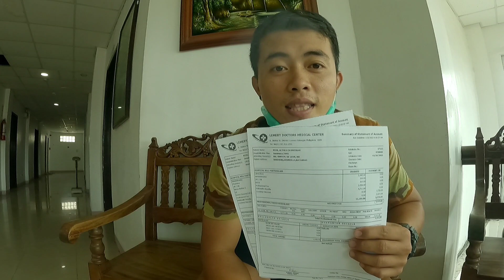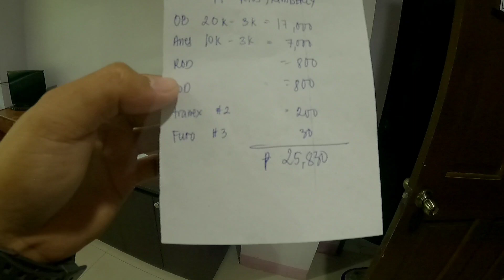MAGKANO ANG MANGANAK SA PRIVATE HOSPITAL NGAYONG 2023 / CS SI MISIS Vlog #175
Buhay Probinsya dating OFW sa JAPAN

Tuloy lang ang pangarap natin mga kabayan .

JAPAN
TECHNICAL INTERN TRAINEE
OFW